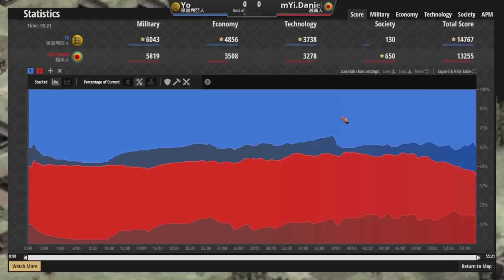【世紀帝國2決定版】騎兵攻擊速度最快的騎兵國！快刀斬亂麻連戟兵都能正面硬扛！？｜越南vs保加利亞【2700+】​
【CC字幕】今晚我想來點無腦保加利亞騎兵